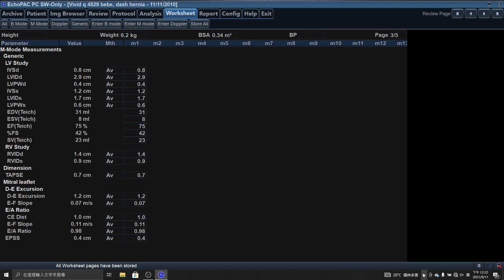4829 HEMODYNAMIC MEASUREMENT , echocardiography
what's grade of the heart disease?